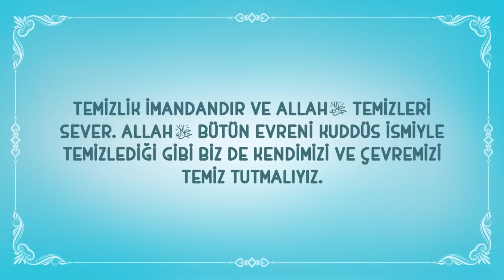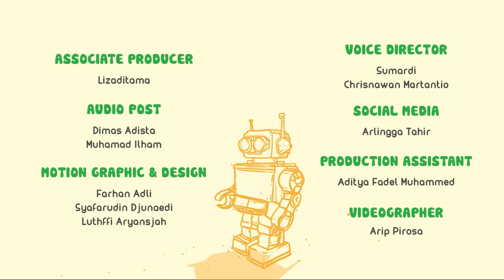Temizlik İmandan Gelir - Nussa ve Rarra Türkçe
Nussa ve Rarra çevre temizliği konusunda öyle bir şey yaptılar ki... Haydi izleyelim.